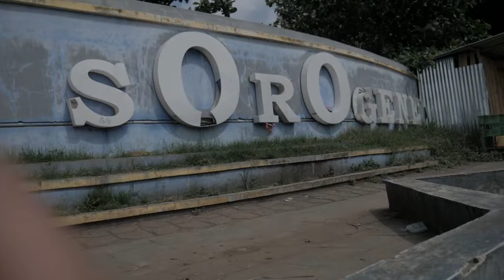HARGA KEDELAI IMPOR NAIK, PEDAGANG PERKECIL UKURAN TAHU & TEMPE